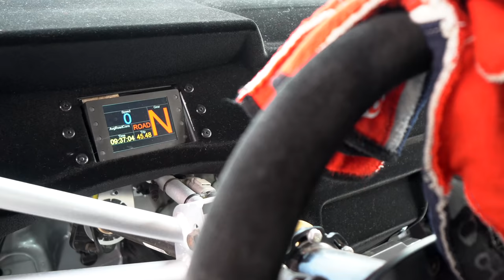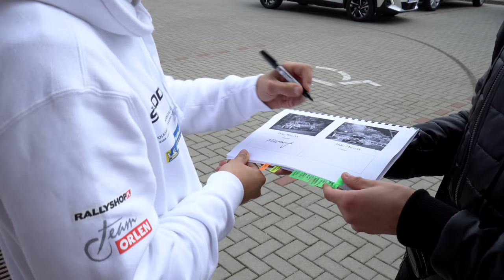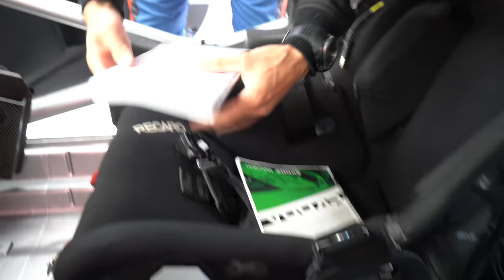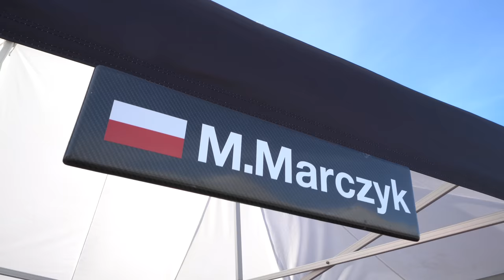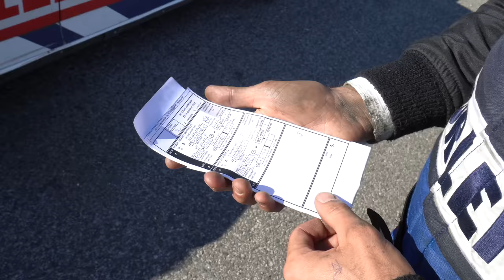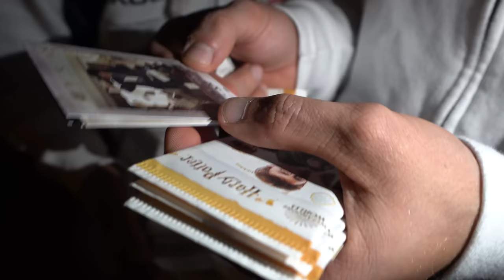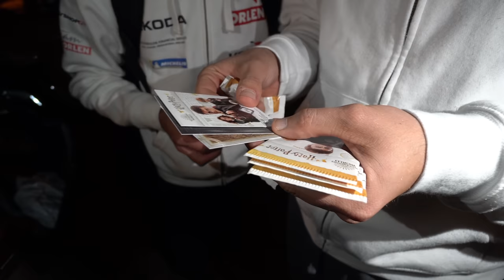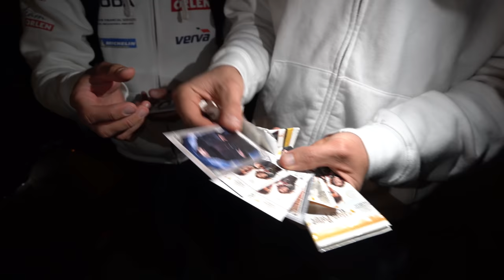Nasz życiowy wynik w rajdowych Mistrzostwach Europy | Rajd Węgier 2021 | Miko Marczyk VLOG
Przed Wami Vlog z Rajdu Węgier - rajdu wyjątkowego, ponieważ osiągnęliśmy na nim nasz życiowy wynik w Mistrzostwach Europy a to wszystko w moje 26 urodziny!

W filmie obejrzycie między innymi: Nasz nieplanowany wypad na grila podczas dnia testowego, zobaczycie dlaczego nasza Fabia ucierpiała na OS4 oraz jaki prezent urodzinowy dostałem od zespołu.

Miłego oglądania!
MikoMarczyk